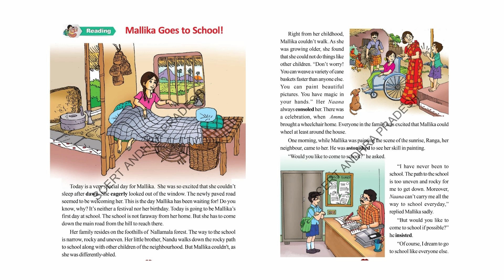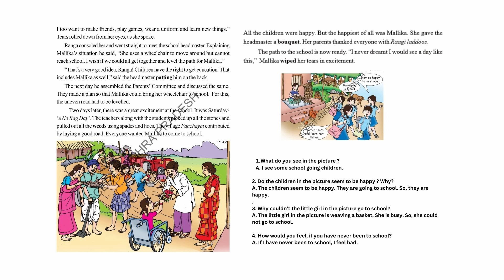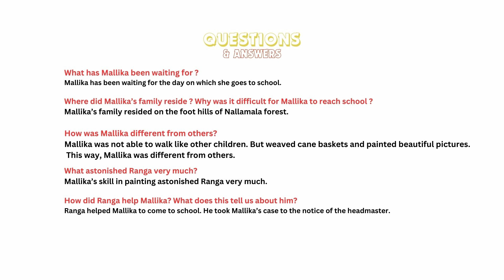Mallika Goes To School (READING) QUESTIONS AND ANSWERS